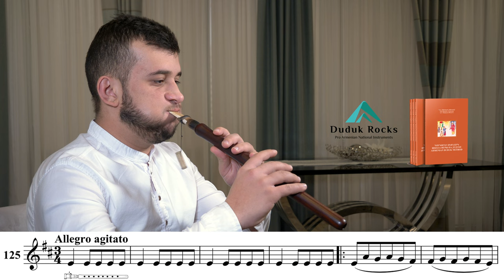Lakhti (Լախտի) Armenian folk song - Armenian Duduk Method Page 86 Nr.125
Um den Einstieg in die Welt der armenischen Duduk zu erleichtern, haben wir diese Videoserie (Siehe Playlist) zusammengestellt.
Wir haben alle Übungen und Melodien aus dem Duduk-Lehrbuch "Armenian Duduk Method" von Georgy Minasyan in Zusammenarbeit mit dem jungen und sehr talentierten Duduk-Spieler Gagik Hakobyan produziert.
Für die Veröffentlichung der Noten in unseren Videos haben wir die freundliche Genehmigung des Autors / Rechteinhabers Georgy Minasyan Jr. erhalten. Ich möchte euch bitten, das Buch zu kaufen, wenn euch die Übungen und die vielen Melodien gefallen.

To make it easier to get started in the world of Armenian duduk, we have put together this video series / (see playlist).
We have produced all exercises and melodies from the duduk textbook "Armenian Duduk Method" by Georgy Minasyan in collaboration with the young and very talented duduk player Gagik Hakobyan.
We have received the kind permission of the author / rights holder Georgy Minasyan Jr. to publish the sheet music in our videos.

To get a professional Duduk and Reeds:
Sevada Premium Duduk:
or
Thomann Student Premium Duduk: